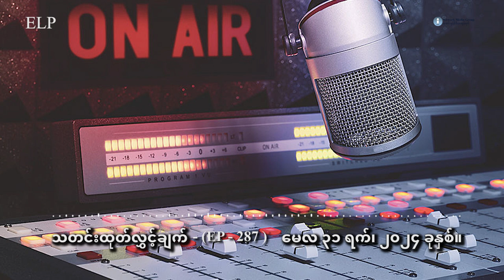သတင်းထုတ်လွှင့်ချက် - (EP - 287)၊ မေလ ၃၁ ရက်၊ ၂၀၂၄ ခုနှစ်။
မေလ ၃၁ ရက်၊ ၂၀၂၄ ခုနှစ်။

"Lose and Hope"  ရုပ်ရှင် ဒါရိုက်တာ ဂျွန်မီယာ နဲ့ ဆက်သွယ်မေးမြန်းချက်။

ကရင်နီပြည်နယ်ရဲ့ ပထမဆုံး တော်လှန်ရေး ရုပ်ရှင်ဇာတ်ကားဖြစ်တဲ့ "Lose and Hope" ကို  Karenni's Arts Creation - KAC က ကမကထပြုပြီး ရိုက်ကူးခဲ့ပါတယ်။

ဒီရုပ်ရှင်ဇာတ်ကားကို KAC တာဝန်ခံ ဂျွန်မီယာ က ဒါရိုက်တာအဖြစ် တာဝန်ယူရိုက်ကူးခဲ့ပါတယ်။

ဒါရိုက်တာ ဂျွန်မီယာဟာ စစ်အာဏာသိမ်းပြီးတဲ့နောက်ပိုင်းမှာ ကရင်နီအမျိုးသားများ ကာကွယ်ရေးတပ် KNDF ရဲ့ဗဟို မိုင်းဌာနမှာ ဝင်ရောက်တာဝန်ထမ်းဆောင်ခဲ့ပြီး  အဲဒီနောက်မှာတော့ သူတတ်စွမ်းတဲ့ အနုပညာနဲ့ ဆက်ပြီး တော်လှန်ဖို့ ဖြစ်လာခဲ့ပါတယ်။ ဒီရုပ်ရှင်ဇာတ်ကားဟာ ကရင်နီပြည်အတွက်ရော သူ့အတွက်ရော ပထမဆုံး ဇာတ်ကား ဖြစ်တယ်လို့ ဆိုပါတယ်။

 ဒီ Lose and Hope ရုပ်ရှင်ဇာတ်ကားက တစ်ခြား တော်လှန်ရေးဇာတ်ကားတွေထက် ဘာတွေပိုပြီး ထူးခြားနေတာလဲ။ ဘာကြောင့် ဒီရုပ်ရှင်ကို ရိုက်ဖြစ်ခဲ့တာလဲ။ရိုက်ကွင်းအတွေ့အကြုံတွေ၊ ဘယ်လိုစိန်ခေါ်မှုတွေကြားက စွန့်စားပြီးရိုက်ကူးခဲ့ရတာလဲ ၊ဘယ်နေရာတွေမှာပြသနေပြီလဲ ၊ဘယ်နေရာတွေမှာဆက်ပြီးပြသဖို့ရှိနေသလဲ စတာတွေကို ဒီဇာတ်ကားရဲ့ ဒါရိုက်တာ ဂျွန်မီယာကို ကိုပီတာ က ဆက်သွယ်မေးမြန်းထားပါတယ်။